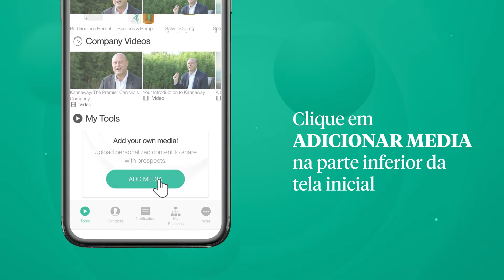Crie e personalizeoseu próprio conteúdo interativo - PT